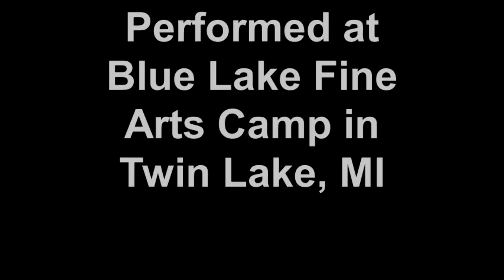Novello's First Miniature String Quartet Mvt 3 by David Stone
Performed on June 19, 2012.  Luke Dickeson - violin, Rebekah - violin, Tyler - cello, Caroline - viola, Mr. Butler - musical coach